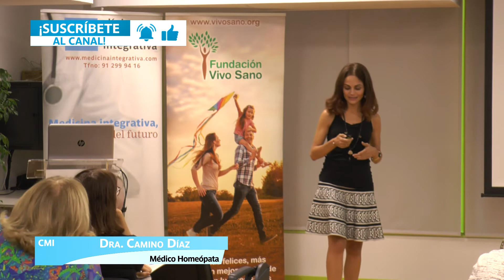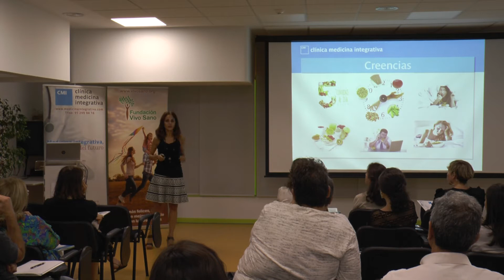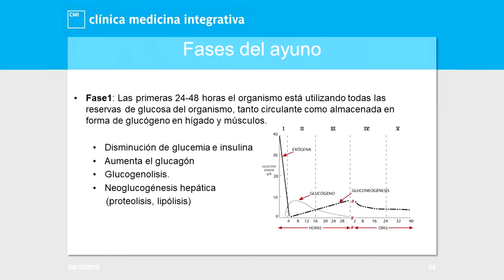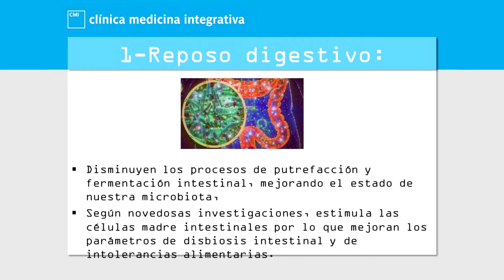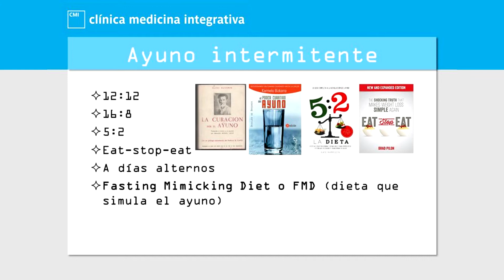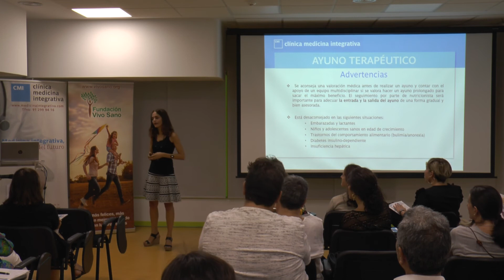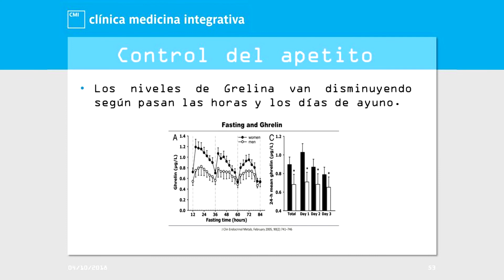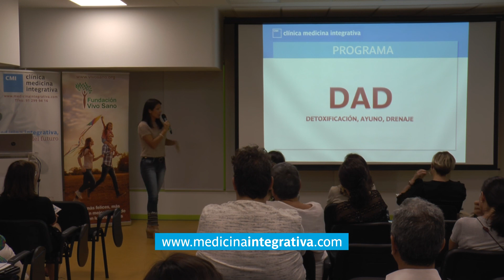El AYUNO terapéutico como Herramienta de SALUD 🍋🍊🍉🥑🥦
El ayuno es una herramienta muy interesante a nivel terapéutico, con múltiples beneficios en la salud general y en patologías concretas. Cuando ayunamos nuestro organismo se limpia, elimina los desechos. Ayunar es una forma segura y eficaz de restablecer la salud, pero debe realizarse bajo un asesoramiento adecuado, ya que no está indicado para todas las personas ni se debe entrar ni salir de este programa sin una preparación previa.

0:00 Introducción
2:35 ¿QUÉ ES EL AYUNO?
3:32 AYUNO MODA O TRADICIÓN
4:49 Evolución
5:28 Exceso de sedentarismo
5:31 Exceso de polución
5:37 Exceso de tóxicos
5:59 Exceso de aditivos
6:10 Exceso de medicamentos
6:34 Exceso de productos de limpieza
6:38 Creencias
7:47 ES EL MOMENTO DE LIMPIAR NUESTRO ORGANISMO
9:46 POR QUÉ HACER UN AYUNO
10:18 Qué sucede durante el AYUNO
13:11 Fases del ayuno
15:00 AYUNO TERAPÉUTICO Interés como médico
15:51 Ayuno terapéutico Por qué
18:14 Beneficios del ayuno
20:56 Activa la cetogénesis
22:45 Activa la autofagia
27:21 Ayuno intermitente
31:32 Síntomas durante el ayuno
32:51 AYUNO TERAPÉUTICO Advertencias
39:31 Entrada al ayuno
45:05 Salida del ayuno Fases
46:09 Salida del ayuno Duración y estabilización